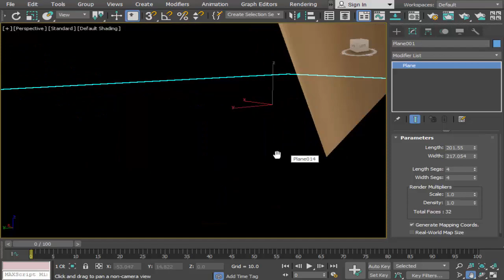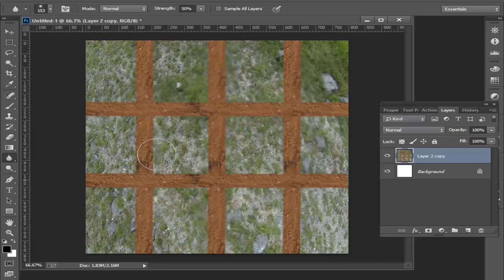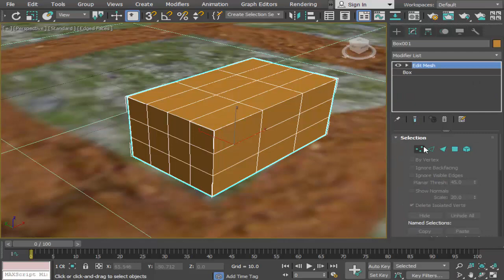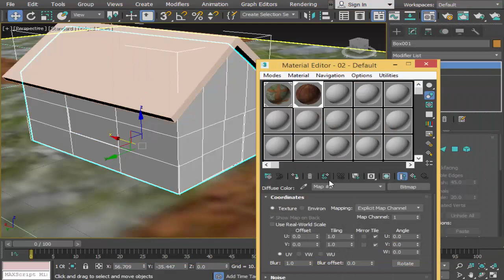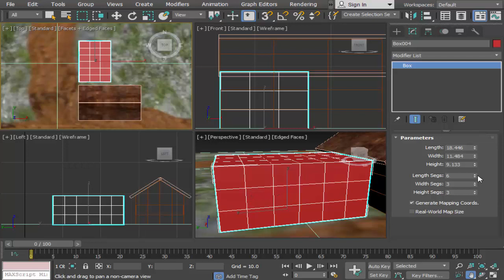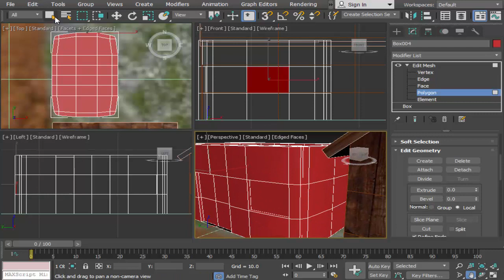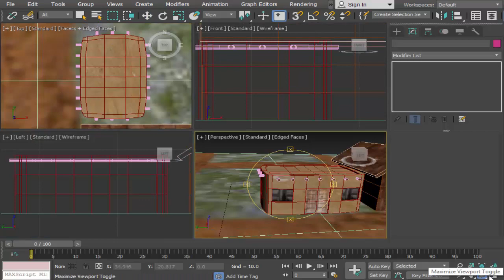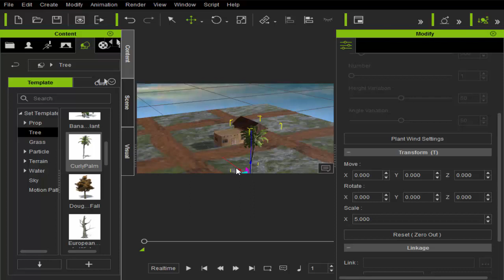how to modeling village location in 3ds max for i clone 7 tutorial in Urdu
In this video i will teach you how you can model village location for i clone 7 in 3ds max 2018.Hear i am shearing my personal experience you you. 3ds max is the best software for modeling and animation but here i will only use 3ds max for modeling a village location for i clone 7.this tutorial design for beginners and professional in Urdu.